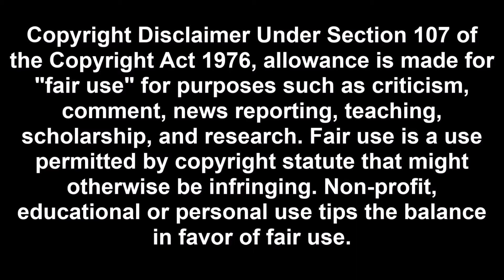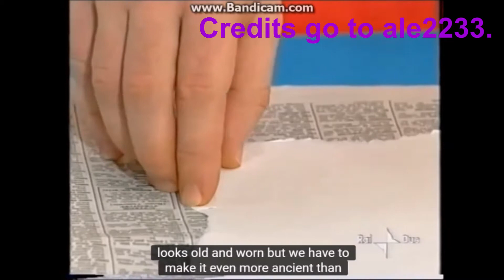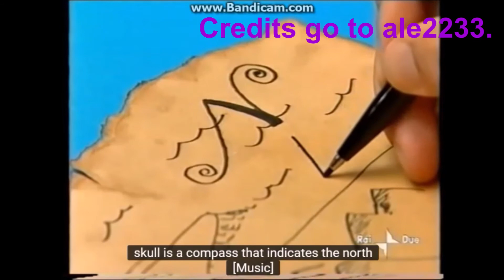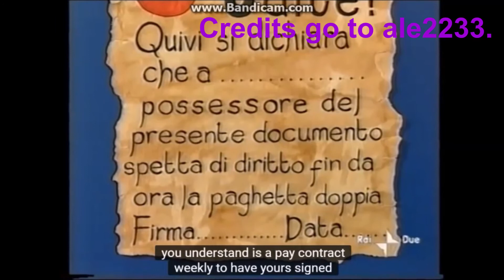Art Attack - *Series 2 (1991), Episode 3: “DIY Treasure Map” (Disney Italian Version)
*Possible Italian Disney version of the UK episode: Art Attack - Series 2 (1991), Episode 3: “DIY Treasure Map” (Giovanni Muciaccia).
Original UK Version: Beef Stock Cubes/Disney International Version: Instant Coffee Powder.